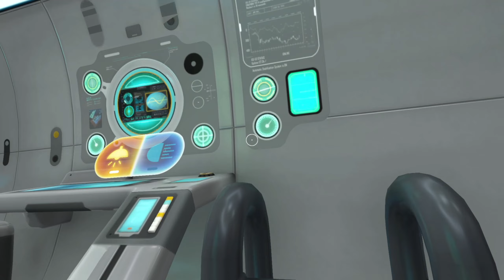I found another nightmare. Yay.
It feels like an age since I last posted. I'm sorry about that. I had a Fallout New Vegas video ready to go but with the new YouTube policy, I'm reworking the editing on it. I was also going to make a channel update video going into detail about what the policy change means for me going forward, but I decided against it. I figure we need some lighthearted fun instead of heavy news to kick off a new year.

So here we are with another Subnautica 2.0 video. Six episodes of our one-life challenge and we're still going! Hardmode is trying its best to get me, but Davey don't take none of that. He saved my rump in this one for sure.

I wish you all the best. Thank you for all of the kindness and patience while I get back into the swing of things after the holidays.
Credits
"Chiptune" by Liborio Conti